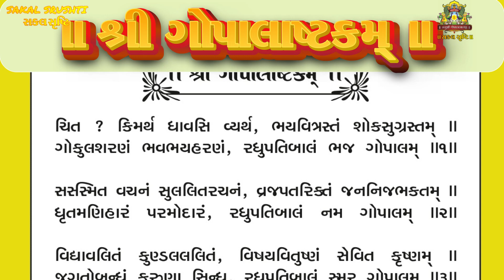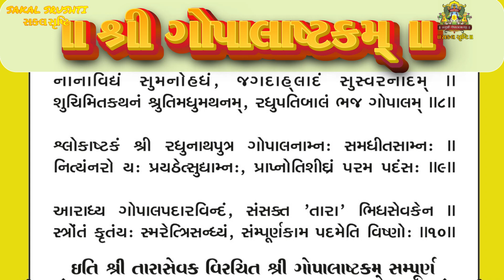II શ્રી ગોપાલાષ્ટકમ્ II II Shree Gopalashtakam II II श्री गोपालाष्टकम् II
પુષ્ટીમાર્ગીય સકલ સ્રુષ્ટિ શ્રી વૈષ્ણવ સમાજ ની ચેનલ કે જેમા સમગ્ર શ્રી પુષ્ટિમાર્ગીય રાસ કીર્તન ,સમાજ કીર્તન ,ઢાઢીલીલા મંગલ મનોરથ, શ્રી ધ્વજબંધ મહામંડપ,શ્રી પુષ્ટિ માર્ગ ભગવદ્ વાર્તા , સત્સંગ, વચનામ્રુત જેવા  સકલ સૃષ્ટિ ના બીજા કોઈ પણ  મનોરથ ,મહામંડપ મહોત્સવ , જન્મોત્સવ ,સાંસ્કૃતિક કાર્યક્રમ ,રાસ કીર્તન  ઠાકોરજી ના જન્મોત્સવ તથા  આપણી સકલ સૃષ્ટિ  ના  વિવિધ મંદિરો(હવેલી)  ના નિત્ય લાઇવ દર્શન ની  સંપૂર્ણ જાખી કરવા માટે ,તથા સમગ્ર પુષ્ટિ માર્ગીય ઔલોકીક મંગલ પ્રસંગો ની વીડીઓ તથા ઓડીઓ સંગ્રહ તથા પ્રસંગોપાત જાંખી માટે આ ચેનલ ને સબ્સ્ક્રાઇબ કરો તથા શેયર કરો
  વીડીયો અને  લાઈવ પ્રસારણ  બાય  :  સકલ સૃષ્ટિ-૯૮૯૮૯૬૧૫૫૧/૯૮૨૪૧૯૩૨૪૪   આપણે ત્યા આવનારા  અલૌકીક મંગલ મનોરથ ,મહામંડપ મહોત્સવ ,  શ્રીઠાકોરજી ના જન્મોત્સવ ,સમાજ કિર્તન ,ભગવદ વાર્તા-સત્સંગ ,સાંસ્કૃતિક કાર્યક્રમ ,રાસ કીર્તન જેવા  ઉત્સવ, મહોત્સવ તેમજ મહામહોત્સવ ની નોન-પ્રોફીટ વીડીયો ગ્રાફી  તથા નિ:શુલ્ક લાઈવ  પ્રસારણ માટે  ની  સેવા માટે  સમ્પર્ક:૯૮૯૮૯૬૧૫૫૧/૯૮૨૪૧૯૩૨૪૪
 સકલ સૃષ્ટિ ના બીજા કોઈ પણ  મનોરથ ,મહામંડપ મહોત્સવ , જન્મોત્સવ ,સાંસ્કૃતિક કાર્યક્રમ ,રાસ કીર્તન  ની સંપૂર્ણ જાખી કરવા માટે સકલ સૃષ્ટિ ની  એન્ડ્રોઇડ એપ  ને  ડાઉનલોડ કરી  અને ડાબી  બાજુ ના મેનુ ને  સીલેસ્ટ કરો તેમાંથી  મનોરથ તથા  મહોત્સવ  તથા  ઉત્સવો નું  મનોરથ અને ગામ વાઈજ લિસ્ટ  ઓપન થશે  આ મેનુ ની  મદદ થી  આપ   કોઈ પણ એક જ  મનોરથ /મહોત્સવ  સિલેક્ટ  કરી  બધા  વિડિયો  તથા બીજા આવા  સકલ સૃષ્ટિ ના સંભવિત બધા  મનોરથ નીસંપૂર્ણ  વિડીયો  જાંખી આપ સરળતા થી  કરી  શકશો   આવું જ ઓડીઓ સાહિત્ય ,કીર્તન  સાહિત્ય પીડીએફ માં  અને હવેલી ઓ ના  લાઈવ દર્શન તથા  લાઈવ  મનોરથ નો આનંદ પણ લઇ  શકો છો ,તેના માટે સકલ સૃષ્ટિ ની એન્ડ્રોઇડ  એપ્લિકેશન ની  લીન્ક નીચે  મુજબ  છે